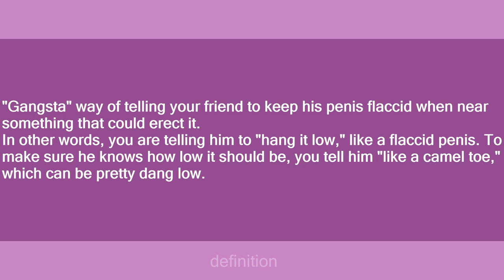hang it low like a camel toe